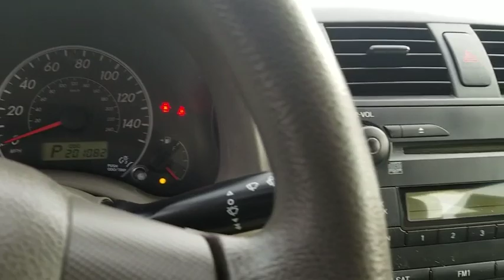2009 Toyota Corolla Schaumburg, Arlington Heights, Hoffman Estates, Des Plaines, Palatine, IL 89003B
U 2009 Toyota Corolla available in Schaumburg, Illinois at Schaumburg Honda. Servicing the Arlington Heights, Hoffman Estates, Des Plaines, Palatine, IL area.

Schaumburg Honda
750 E Golf Rd

Recent Arrival! CARFAX One-Owner. 2009 Toyota FWD Corolla Clean CARFAX.